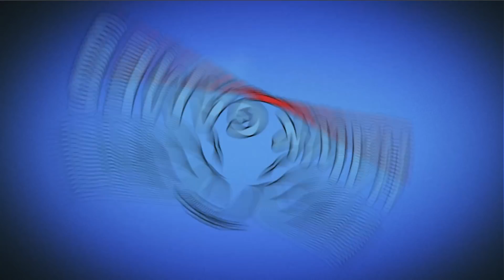Plants vs Zombies 2 Contain-mint Upgraded to Level 10000 PvZ2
New Plants vs Zombies 2 series with all plants level 10 000 vs all zombies level 1. PvZ2 available on Android and iOS.  [Plantas contra Zombies 2]

Game: Plants vs Zombies 2
Platforms: IOS, Android
Publisher: EA - Electronic Arts
Developer: PopCap Games
Video creator: Me (Hawk)
Video concept: Me (Hawk)
Video editing: Me (Hawk)
Softwares: Bandicam, Sony Vegas Pro & Adobe.